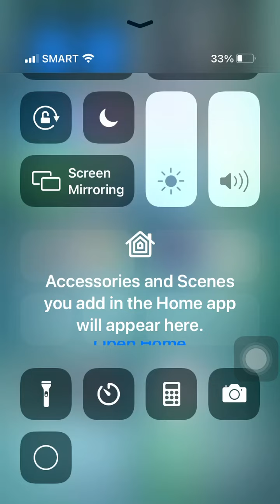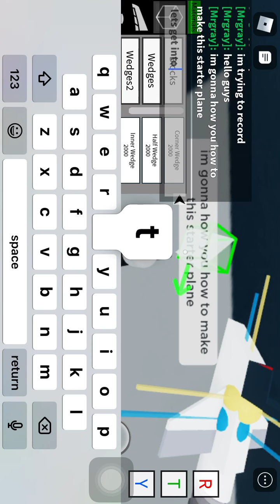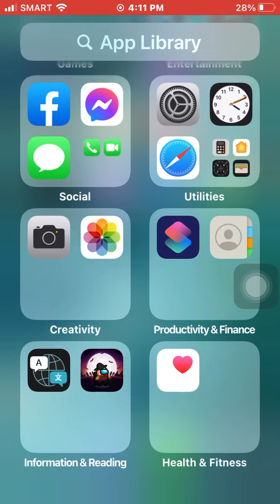Roblox Plane Crazy How To Make Starter Plane (For Newbie)